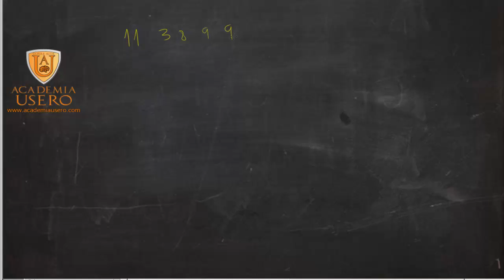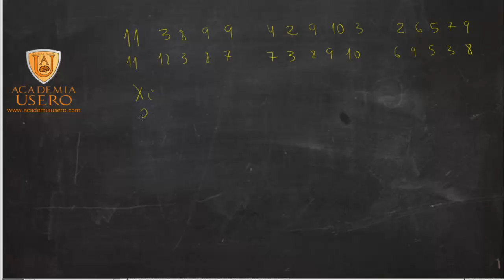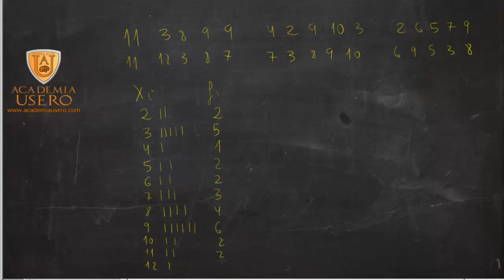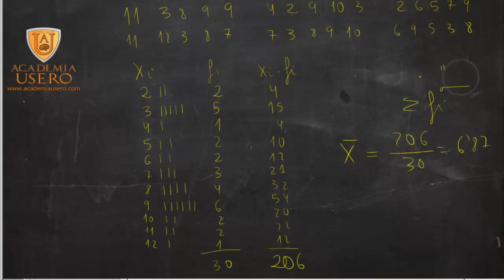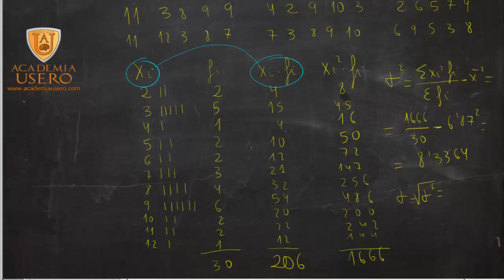Lanzamos dos dados y anotamos los resultados Matemáticas 3º ESO Academia Usero Estepona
En este problema lanzamos dos dados y anotamos las sumas de los resultados obtenidos: después de 30 lanzamientos, calculamos la media y la desviación típica de la distribución así obtenida.